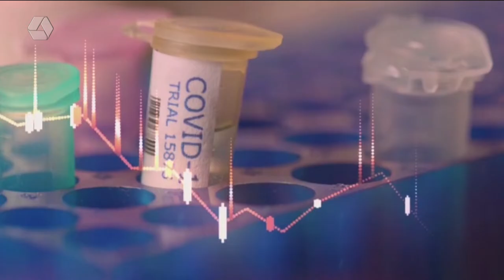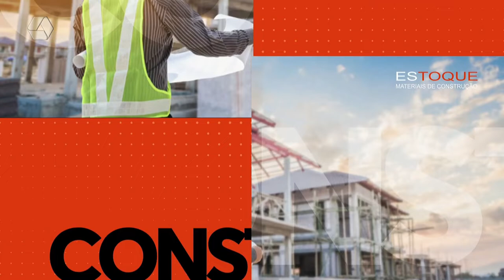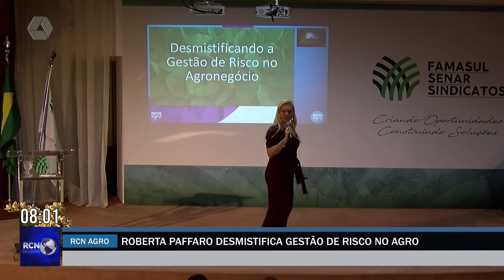RCN Notícias 21/09/2022